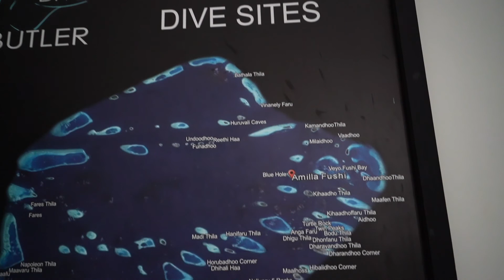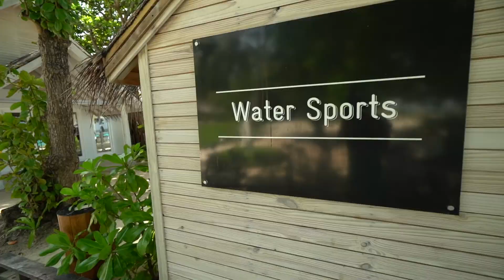Dive Butler International at Amilla Fushi, Baa Atoll Maldives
Promotional video created by Shelton Dupreez showing the highlights from Dive Butler at Amilla Fushi.
Our Dive Centres in the Maldives combine our bespoke personalised service with the world-class diving of the Indian Ocean and 5* amenities of some of the countries top luxury resorts.